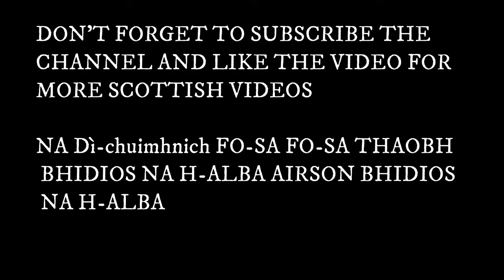Scott McTominay vs Ukraine 22/09/2022 | HD 1080i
Scott McTominay vs Ukraine